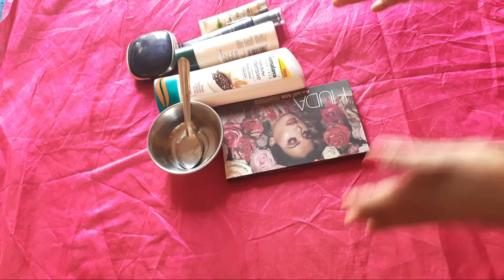BBcream Ghar Pr BB Cream banaye Sirf 20 Rs. me##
Ghar Pr BB Cream banaye Sirf 20 Rs. me

kuch product ki help se aap ghr pr bb cream bna skte hai